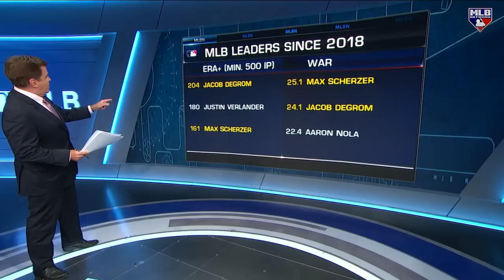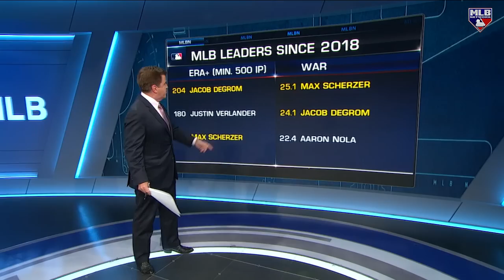Mets are Built for a Championship Run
Bk dives deep into the roster construction of the Mets and why he thinks they are well situated to contend for a World Series championship.